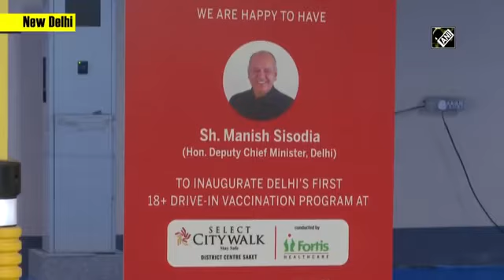Manish Sisodia ने Drive In Vaccination Centre का किया उद्घाटन